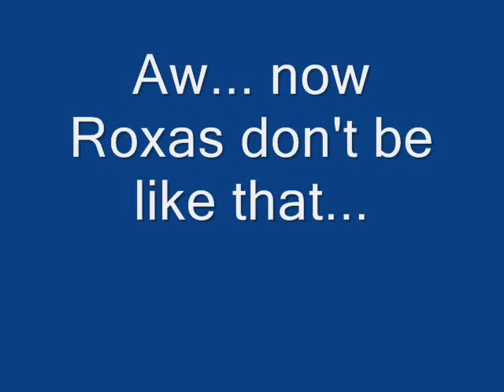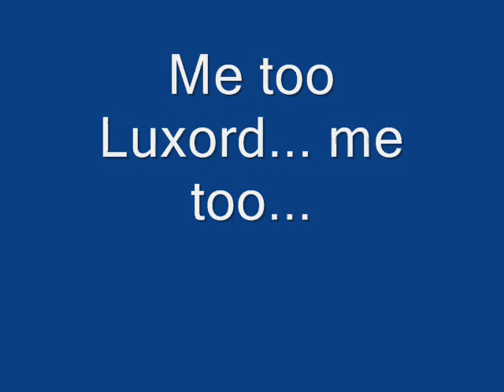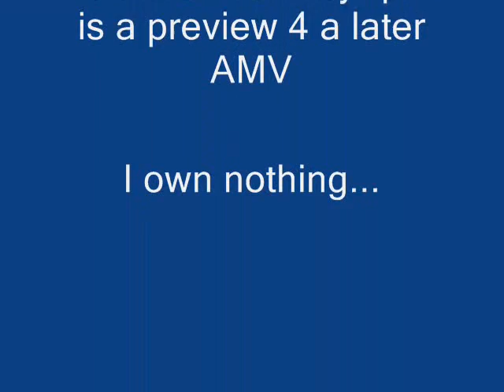Kingdom Hearts Crack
pure crack vid... and a preview for a future vid.